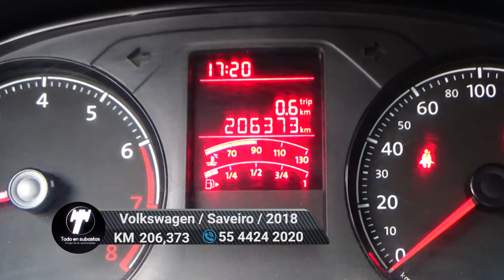Volkswagen / Saveiro / 2018 - 6501